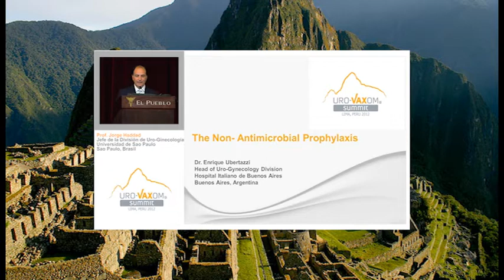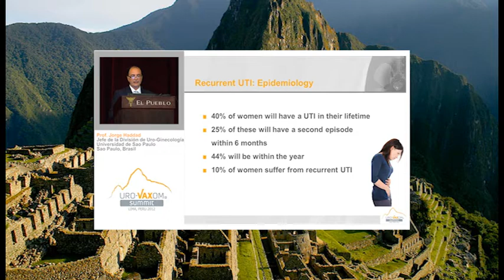ENRIQUE UBERTAZZI 1